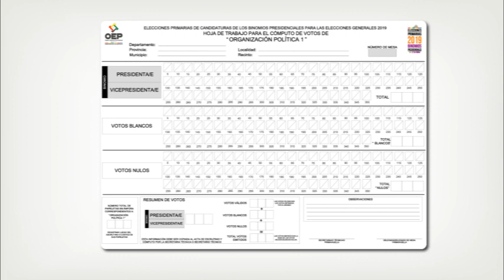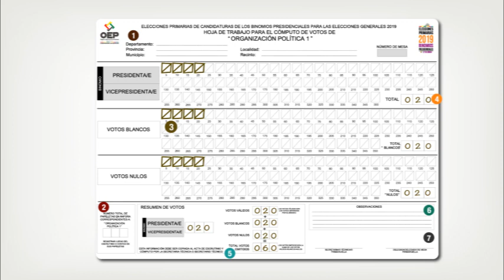Llenado de la hoja de trabajo